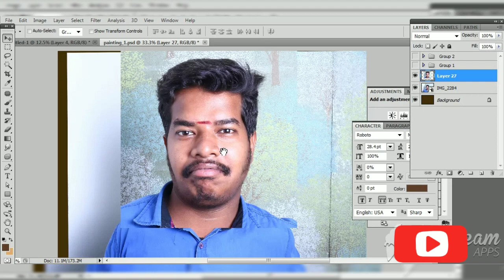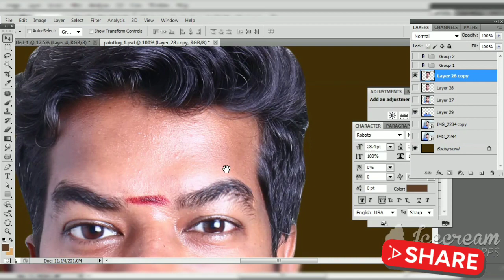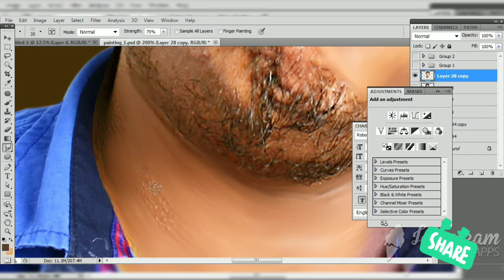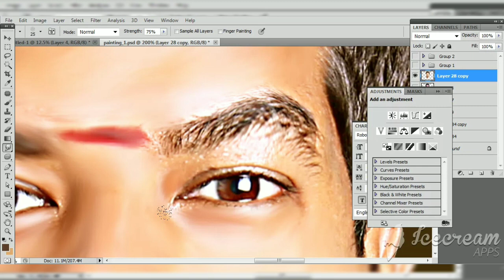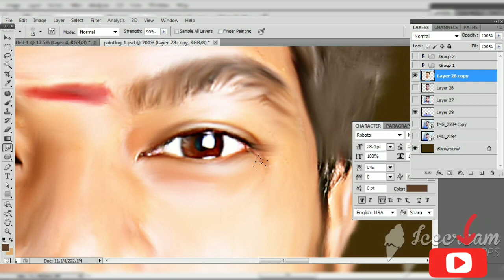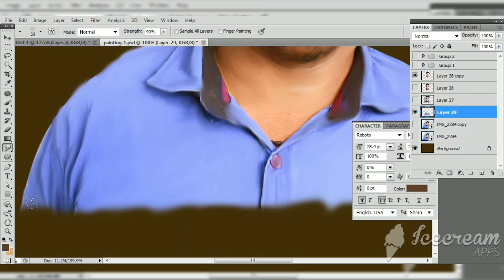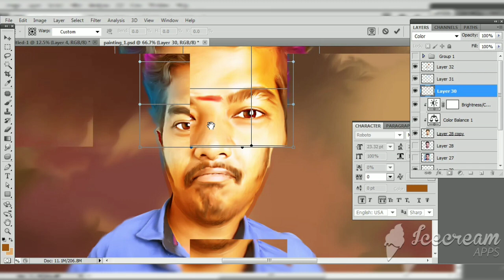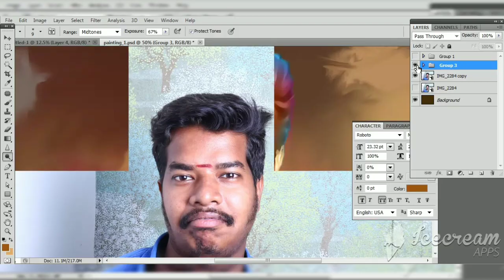How to make a caricature in Photoshop